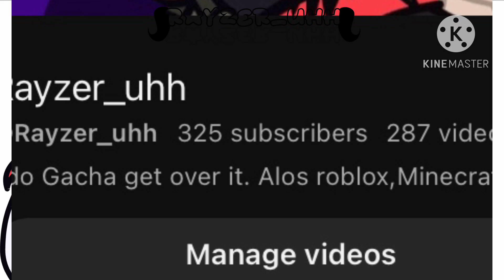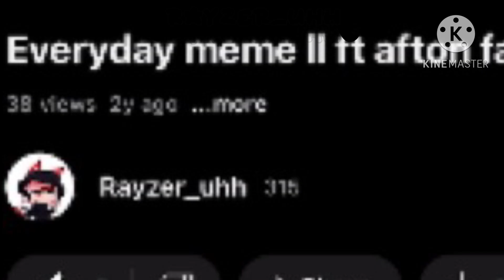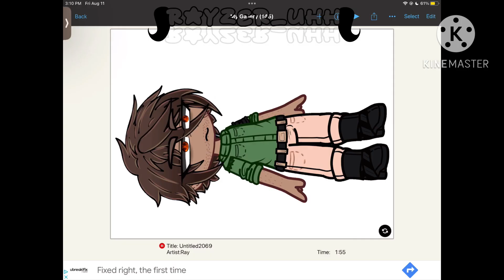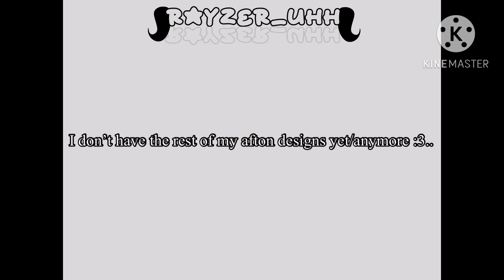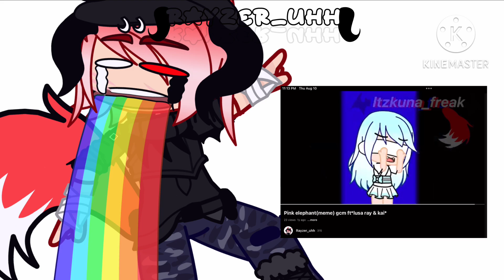Watching my old videos!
Anyway this was a Long video and took me almost all day,

Links!